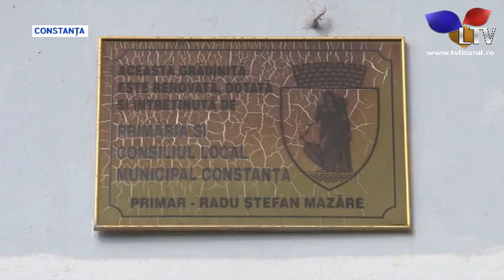S-a încheiat prima etapă de înscrieri la clasa pregătitoare - Litoral TV